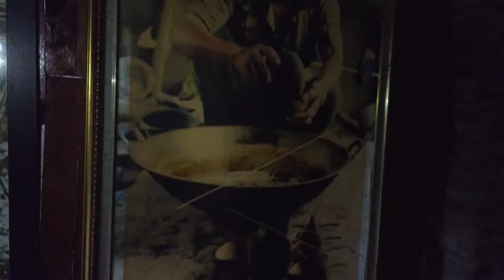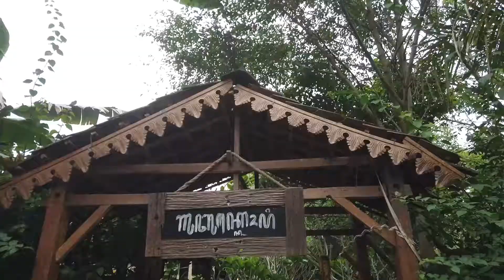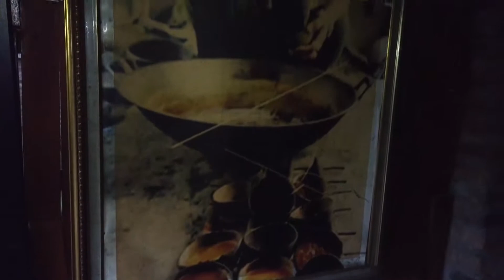Cara Menikmati Kopi atau Teh Ala Orang Zaman Dulu di Gubuk Kopi Borobudur | Tour Borobudur 4/6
Cara Menikmati Kopi atau Teh Ala Orang Zaman Dulu di Gubuk Kopi Borobudur

Begini, Menikmati Kopi atau Teh Ala Orang Zaman Dulu di Gubuk Kopi Borobudur | Tour Borobudur 4/6

mohon komentar dengan sopan dan tidak nyiyir ya..